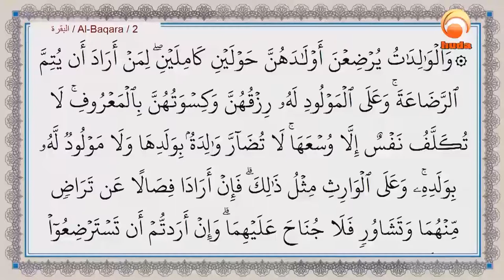Is it a must for Breastfeeding for 2 years